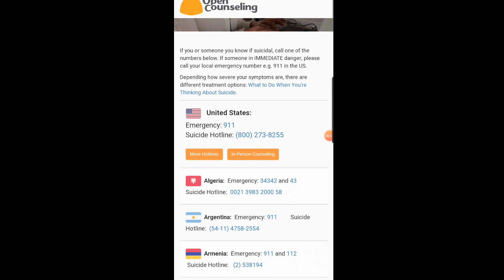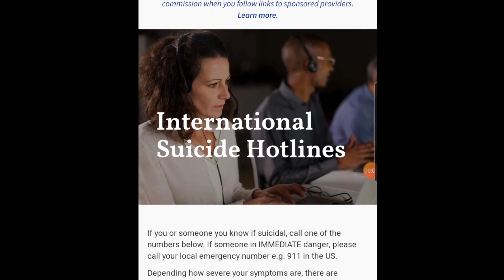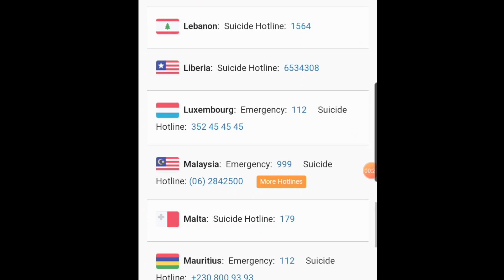TUBE ICE STICKS | AND A FEW WORDS OF CARE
ICEEATING ASMRICEEATING الأكل المثلج 氷を食べる 吃冰 COMER HIELO ກິນນໍ້າກ້ອນ กินนำ้แข็ง